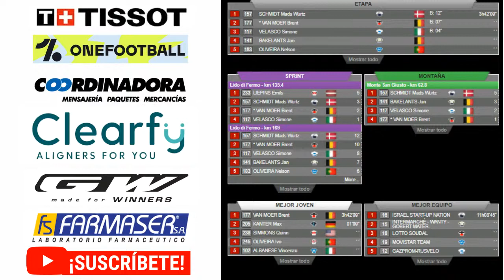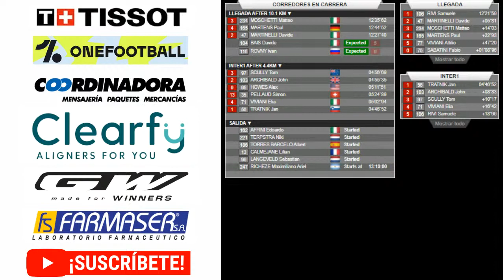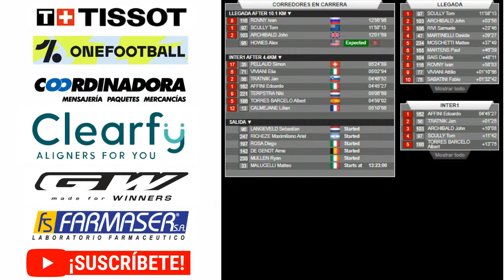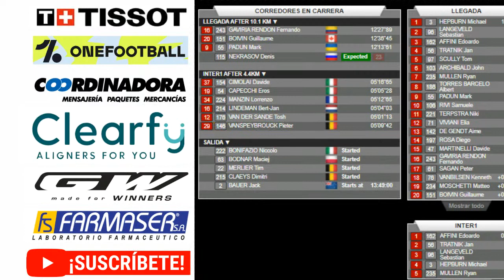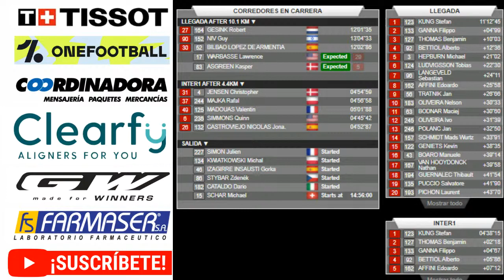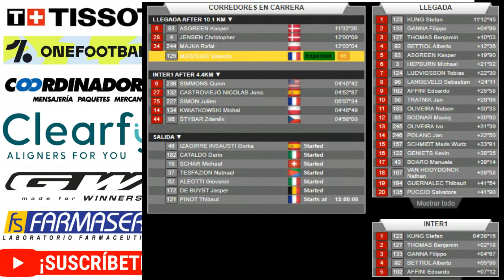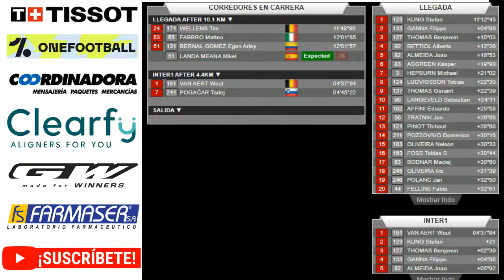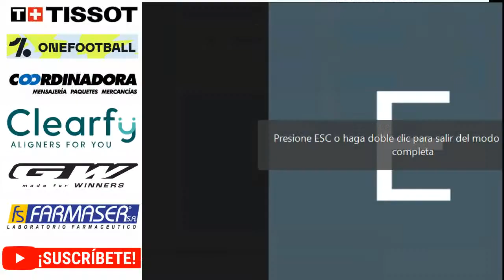EN VIVO: Tirreno-Adriático 2021 (Etapa 7) | Con Nairo Quintana, Egan Bernal, Pogacar, Thomas y Landa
Los ciclistas que disputarán la prueba contrarreloj correspondiente a la Etapa 7 (Última etapa) de la Tirreno-Adriático 2021 saldrán cada minuto desde la rampa de partida, a exención de los últimos 15 ciclistas que lo harán cada dos minutos

El último corredor en partir será el esloveno Tadej Pogacar (UAE Team Emirates) quien iniciará la prueba a las 9:58 a.m. (hora colombiana).

Clasificación general, Tirreno Adriático:

1. Tadej Pogacar
2. Wout Van Aert a 1:15
3. Míkel Landa a 3:00
4. Egan Bernal a 3:30
5. Matteo Fabro a 3:54
6. Tim Wellens a 4:30
7. Joao Almeida a 4:43
8. Romain Bardet a 5:03
9. Vincenzo Nibali a 5:54
10. Simon Yates a 6:58
11. Marc Soler a 7:13
12. Nairo Quintana a 8:46
37. Sergio Higuita a 21:46
77. Daniel Muñoz a 43:13
138. Fernando Gaviria a 1:05:16